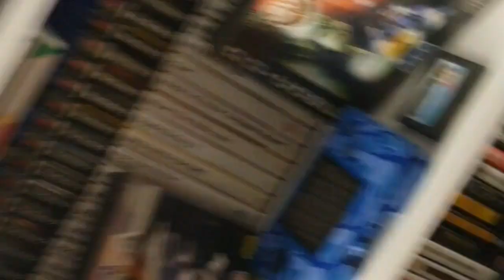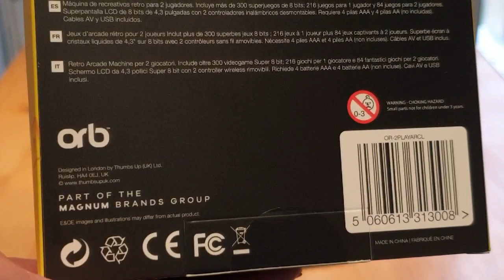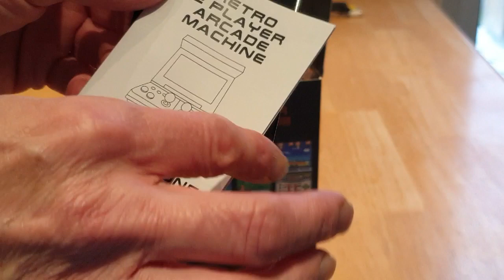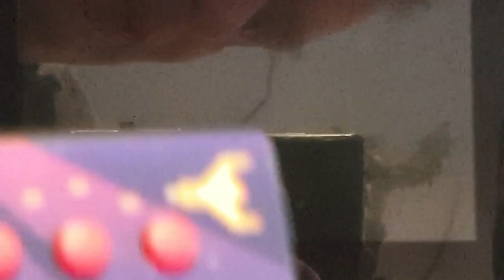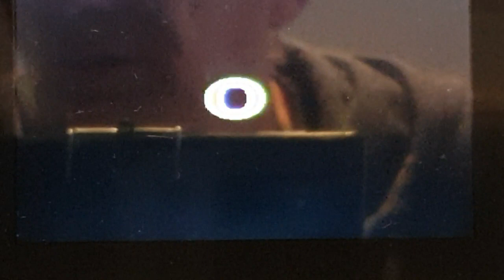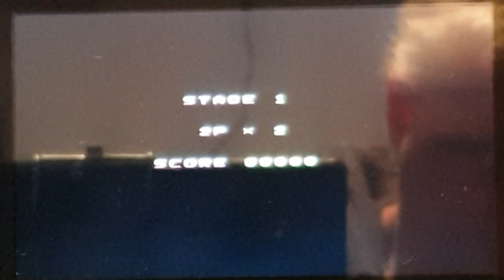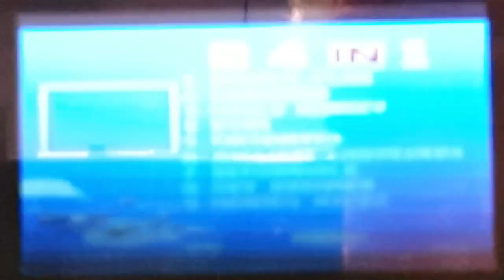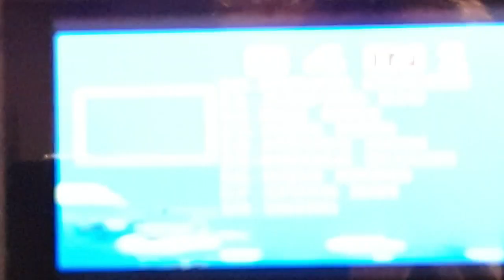System unboxing and play on orb retro 2 player arcade machine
So as we all know orb dont have a good track record so can this as they call it premium unit finally shine  or is it just a bigger elephant turd  ?
So join me and pikachu on a journey of wonder as we look at orb's new offering.